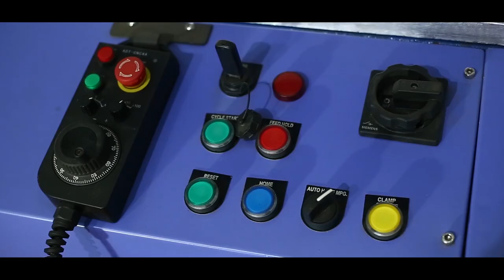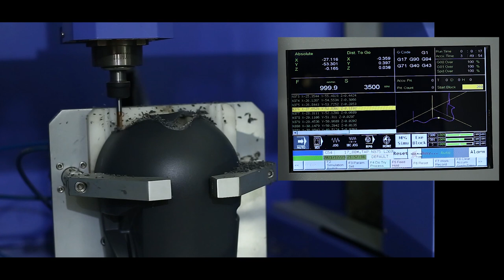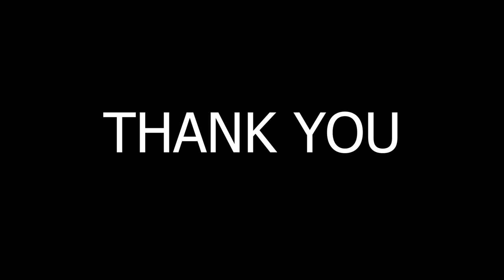CNC ROUTER CUTTING MACINE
CNC Router Cutting Machine, basically this machine is used for cutting a bunch of scratcher. Its totally work automative mode.